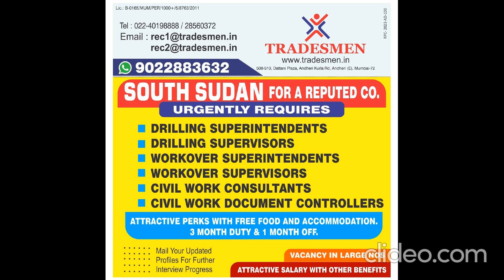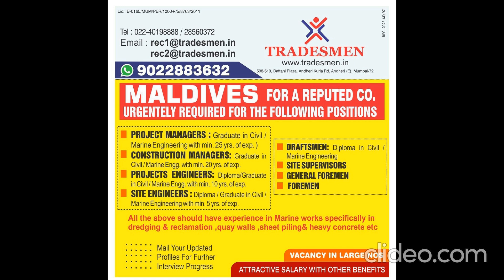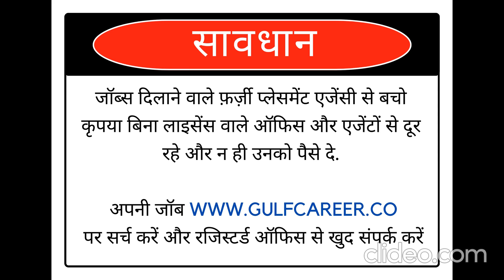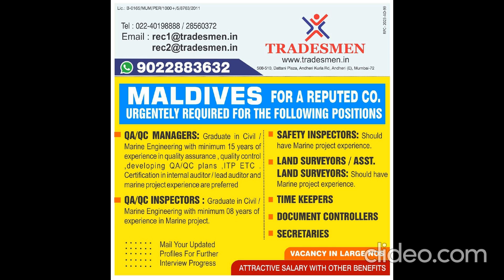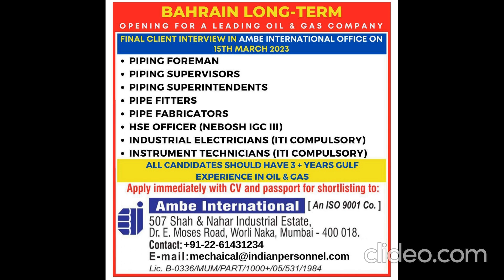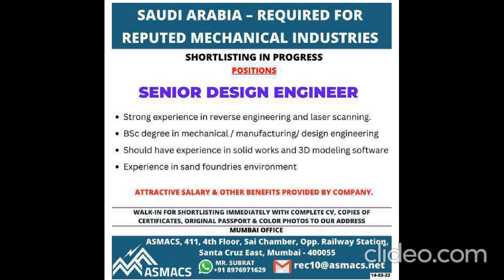Dubai Jobs Vacancy March 2023 | Assignment Abroad Times 2023 | Gulf Jobs | Gulf Job Vacancy 15 March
Kuwait Jobs 2023, Dubai Job Vacancy 2023, Gulf Job Vacancy 2023, Kuwait Jobs for Indians, Qatar Job Vacancy 2023,

The above job details were taken from leading newspapers and job portal websites only. We are not cross-checking job roles, once we receive requirements or opening information we post them in our site. We are NOT a recruiter/ NOT a job consultant / NOT a visa agent. We are not asking any money for our service. Ignore fraud advertisers who is asking money for your placement. We request you to check the companies’ authenticity before you proceed further. Apply with your own responsibility.

Songs: - RAHAT FATEH ALI KHAN